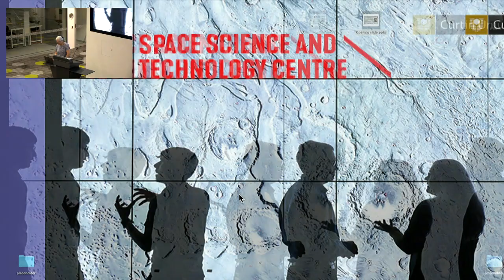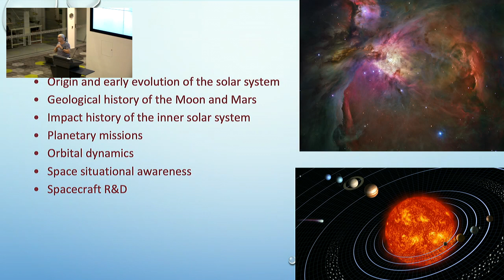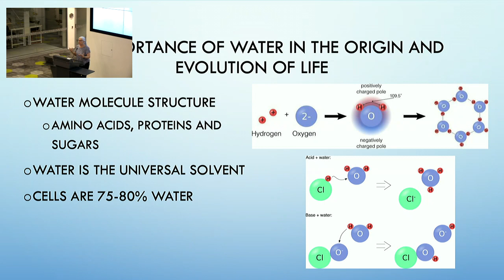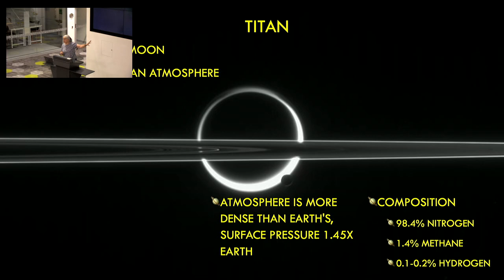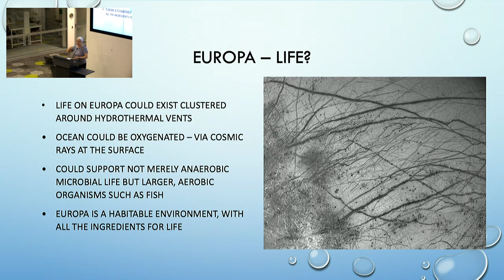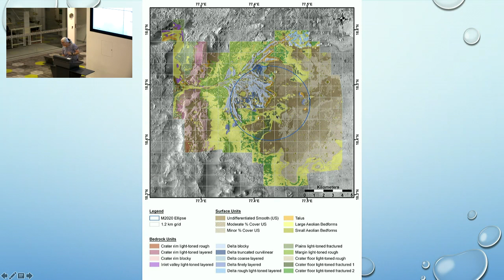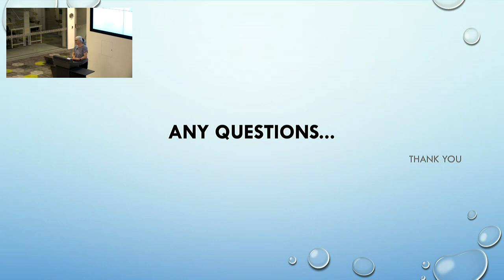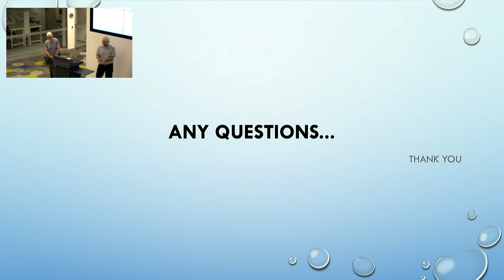2021 WA Bayliss Youth Lecture - Gretchen Benedix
Prof Gretchen Benedix, Curtin University.
Life in the Universe: Astrobiology and Water in Space.
Understand how we can use the study of meteorites, planets in our solar system, and stars in the nearby universe to try and find the answer to this question - “Are we alone in the Universe?”

Perfect for Year 10-12 students.